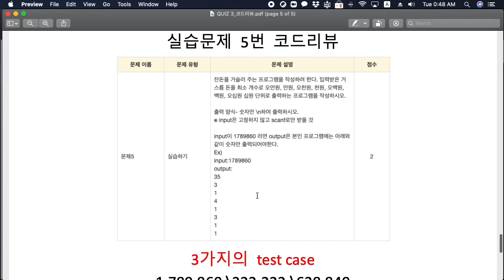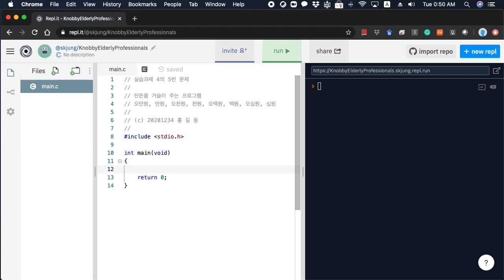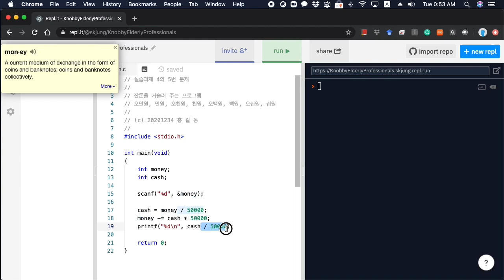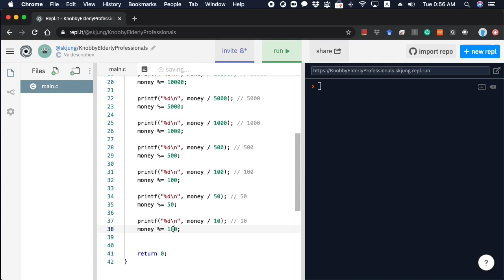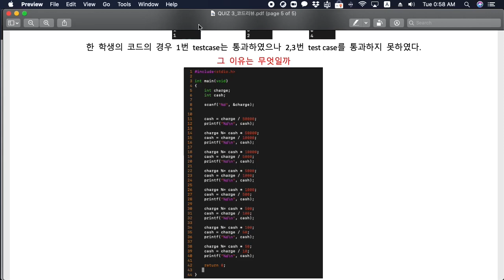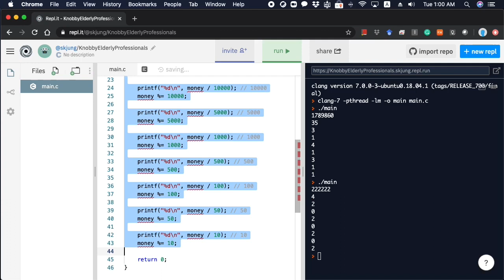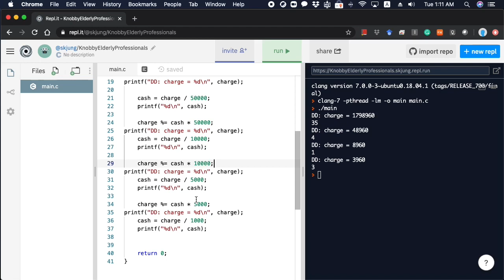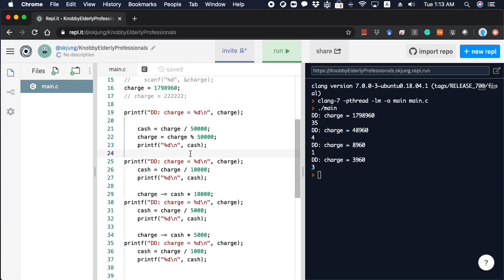COMP204 프로그래밍기초 실습4 5번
실습과제 4번의 5번문제에 대한 시연 및 학생의 소스코드 분석